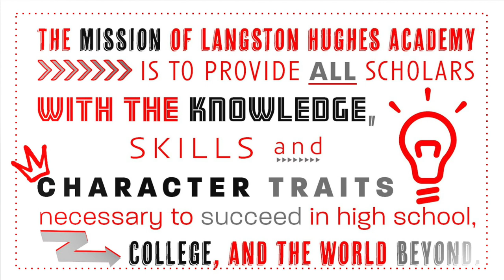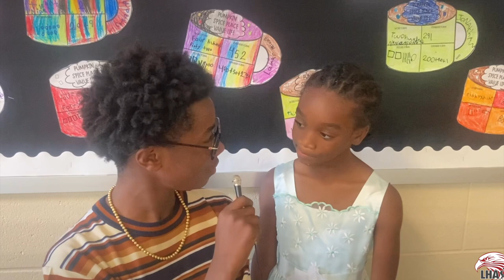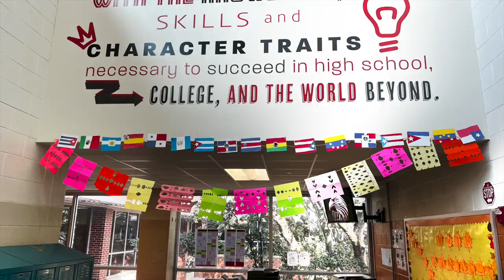September 23, 2024 Week LHA Morning Video